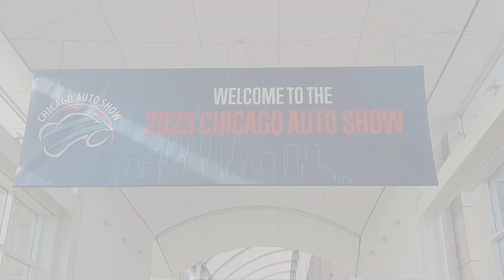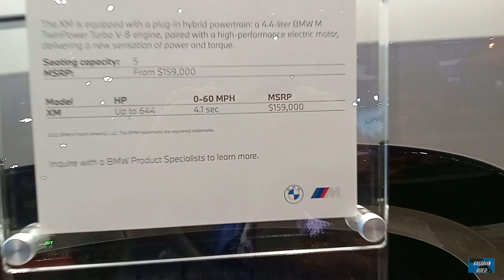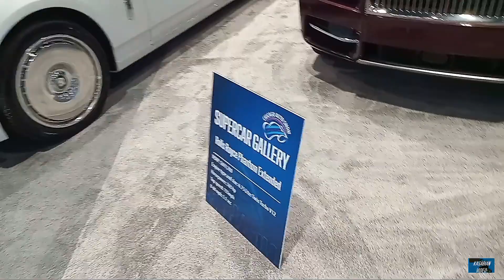Chicago Auto Show 2023 - Highlight Reel